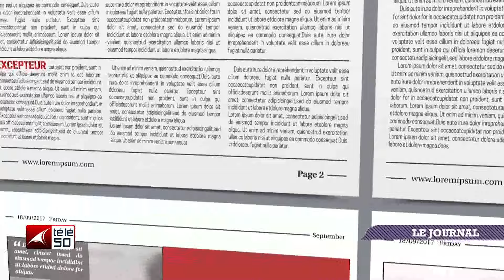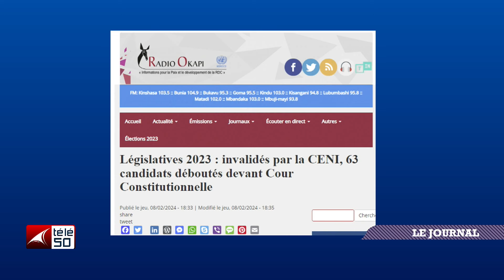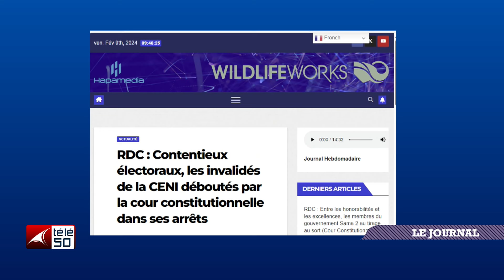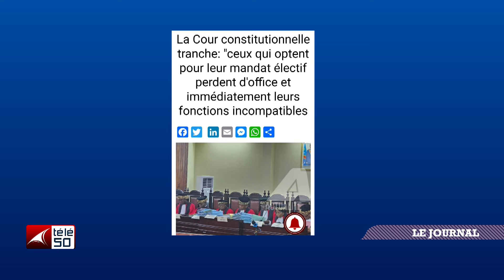JOURNAL TELEVISE DE 13H DU VENDREDI 09 FEVRIER 2024